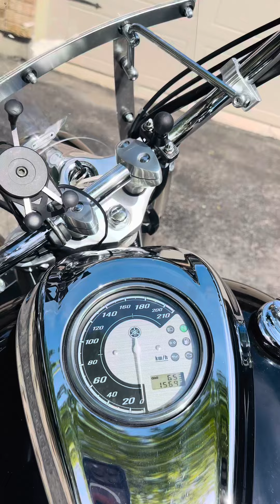May 11, 2024